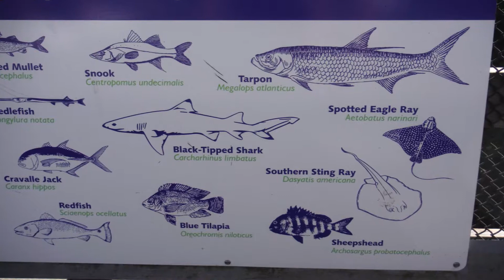hump day tip 2 6